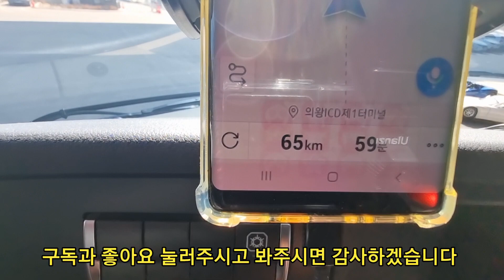콧노래가 나오는 거 보니 오다가... [여주~부곡] Vlog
여주/부곡